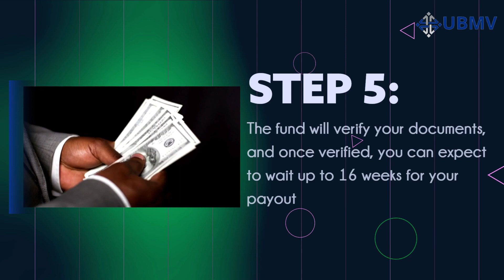The simple and convenient 5-step claim process at UBMV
The simple and convenient 5-step claim process at UBMV makes for very satisfied members.